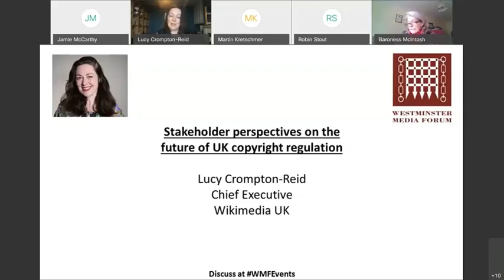Lucy Crompton-Reid on copyright